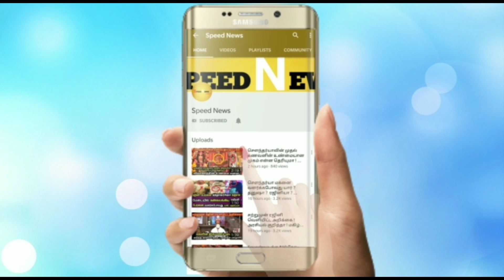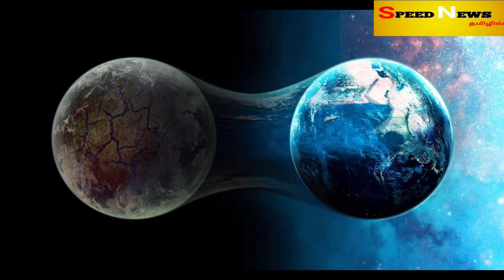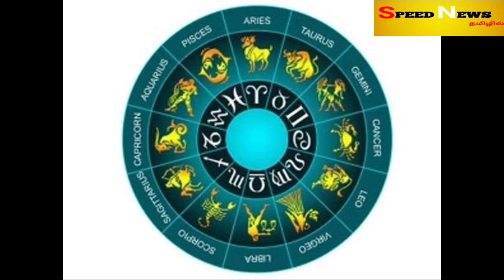இன்று இந்த 2 ராசிக்கு இது நடந்தே தீரும்! நீங்க இந்த ராசியா.. எச்சரிக்கையா இருங்கா.. அதிரடி ஜோதிடம் !